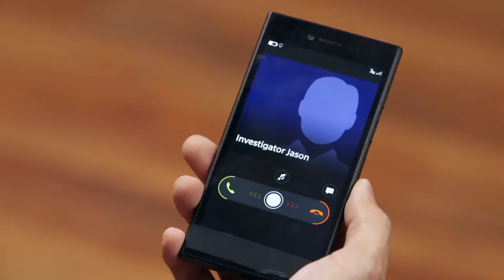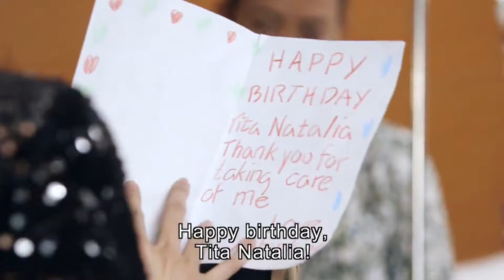[ENG SUB] Ep 109 | Playhouse | Zanjoe Marudo, Angelica Panganiban